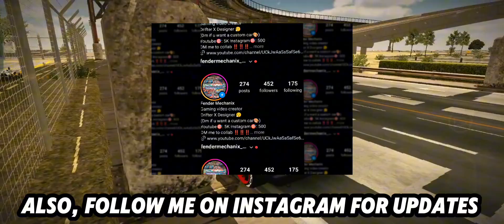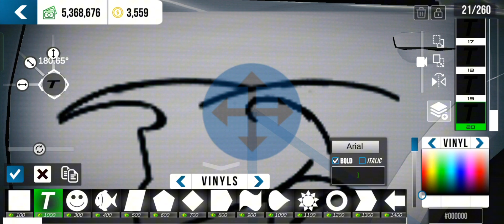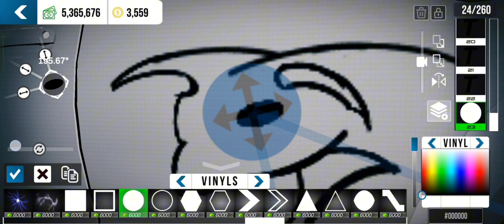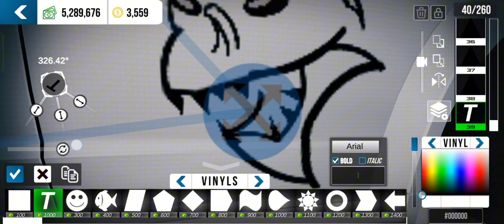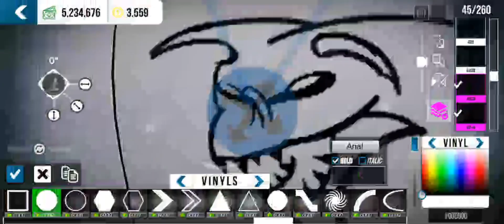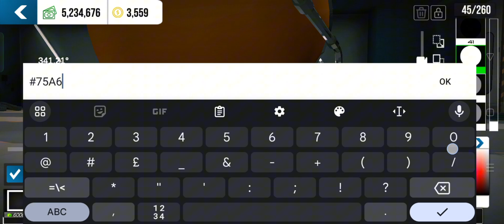Dodge Charger Ghoul Edition Livery Tutorial | Car Parking Multiplayer